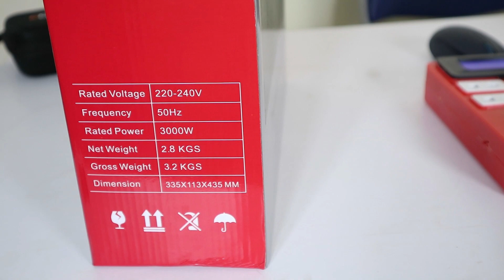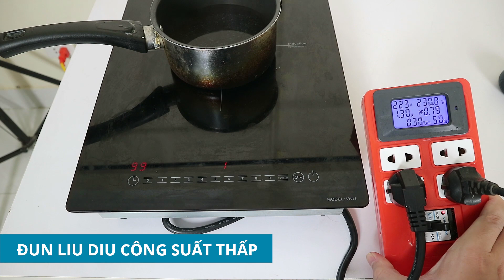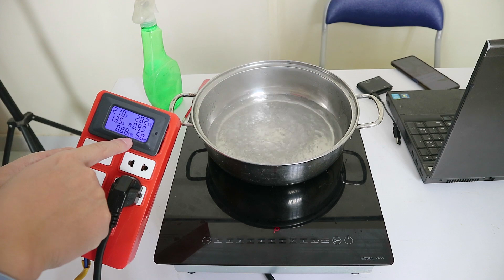Đánh giá chi tiết bếp từ đơn Mifa VA11 - bếp từ đơn đắt nhất thị trường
Model bếp từ đơn Mifa VA11 đang được bán ra với giá thuộc loại đắt nhất thị trường bếp từ đôi. Cùng tìm hiểu xem bên trong bếp có gì, tính năng gì hay ho, hay điều gì khiến bếp từ đắt đến thế.